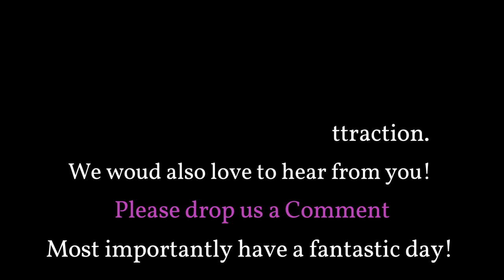1963 Gatorland Orlando, Florida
Get ready for down-home family fun at “The Alligator Capital of the World®” –  Gatorland!  There isn’t a better place to see alligators and crocodiles of all sizes, from babies, also known as grunts, to the 14-foot monsters that call our Breeding Marsh home. We even have the largest collection of extremely rare white leucistic alligators.  But, Gatorland is more than just a gator park!  Our free-flight aviary, petting zoo, one-of-a-kind animal shows, thrilling Screamin’ Gator Zip Line and new Stompin’ Gator Off-Road Adventure ensure your day will be chock-full of fun, smiles and special memories!